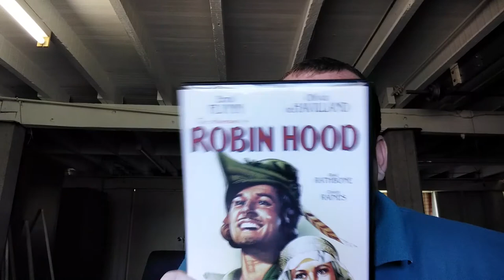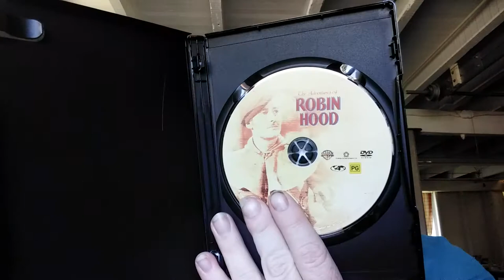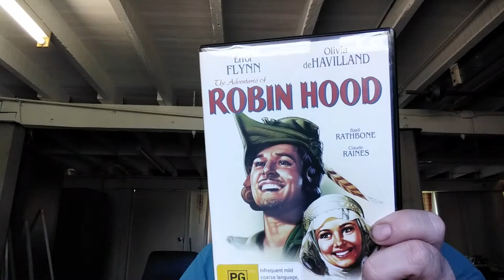Classic Movie Rewind of The Adventures of Robin Hood 1938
Richard the Lionheart (Ian Hunter), King of England, is taken captive in 1191 by Leopold V, Duke of Austria while returning from the Holy Land. Richard’s treacherous brother Prince John (Claude Rains) usurps the throne and proceeds to oppress the Saxons, raising taxes to secure his own position.

Only the Saxon nobleman Sir Robin of Locksley (Errol Flynn) opposes him. Robin acquires a loyal follower when he saves Much the Miller's Son (Herbert Mundin) from being arrested for poaching by Sir Guy of Gisbourne (Basil Rathbone). At Gisbourne's castle, Robin boldly tells Prince John and his Norman followers, and the contemptuous Lady Marian Fitzwalter (Olivia de Havilland), that he will do all in his power to restore Richard to the throne. Robin escapes, despite attempts by John's men to stop him.

Robin, Much, and friend Will Scarlet (Patric Knowles) take refuge in Sherwood Forest and recruit Little John (Alan Hale, Sr.), while other men join their growing band, including the rotund Friar Tuck (Eugene Pallette), an accomplished English swordsman.

Branded as outlaws, Robin binds his men by an oath: to fight for a free England until the return of Richard, to rob the rich and give to the poor, and treat all women with courtesy, "rich or poor, Norman or Saxon". Robin and his band begin a guerrilla war against Prince John, systematically killing the Prince's tax collectors and any Norman nobleman or man-at-arms who abuses his power.

Robin and his men capture a large party of Normans transporting tax money extorted from the Saxons. Among Robin's "guests" are Sir Guy of Gisbourne, the cowardly Sheriff of Nottingham (Melville Cooper), and the Lady Marian. Disdainful of Robin at first, Marian comes to accept his good intentions and to see the reality of Norman brutality. Robin allows the humiliated Sir Guy and the Sheriff to leave Sherwood, telling them that they have Lady Marian's presence to thank for their lives being spared.

The Sheriff devises a cunning scheme to capture Robin by announcing an archery tournament with the prize of a golden arrow to be presented by the Lady Marian. All goes as planned: Robin wins the prize and is taken prisoner and is sentenced to hang.

Marian helps Robin's men rescue him, and he later scales a high castle wall to thank her. Each pledges their love for each other, but Marian declines to leave with him, believing she can best help by staying to be a spy for the men of Sherwood.

King Richard and several trusted knights have returned to England, disguised as monks. At a roadside inn, the Bishop of the Black Canons (Montagu Love) discovers them and alerts Prince John and Gisbourne. Dickon Malbete (Harry Cording), a degraded former knight, is given the task of disposing of Richard in return for the restoration of his rank and Robin's manor and estate.

Marian overhears their plot and writes a note to Robin, but Sir Guy finds it and has her arrested, pending trial and execution. Marian's confidant, Bess (Una O'Connor), sends Much to warn Robin. On his way, he intercepts and kills Dickon but is wounded in the process.

As Richard and his liegemen journey through Sherwood Forest, they are stopped by Robin and his men. Richard assures Robin that he is traveling on the King's business; when asked if he supports Richard, the incognito King replies, "I love no man better". He accepts Robin's invitation to dine with the men of Sherwood and Robin's rebuke for him not staying in England instead of fighting in foreign lands.

Will finds the injured Much, who tells Robin of Marian's peril and that Richard is now in England. Robin orders a thorough search to find Richard and bring him to Robin for safety. Now certain of their loyalty, Richard reveals his identity.

Robin devises a plan to sneak into Nottingham Castle. He coerces the Bishop of the Black Canons to include his men, disguised as monks, in his entourage for John's coronation. In the great hall Richard reveals himself to the assembled nobles, and a huge melee breaks out. Robin and Sir Guy engage in a prolonged sword fight, ending with Gisbourne's death. Robin releases Marian from her prison cell, and Prince John's men, now defeated, throw down their swords, shields, and banners in surrender.

Richard exiles John and his followers for his lifetime and pardons the outlaws. He elevates Robin Hood to be Baron of Locksley and Earl of Sherwood and Nottingham, and commands that Robin marry the Lady Marian. With Marian now by his side, from across the great hall, Robin replies with enthusiasm, "May I obey all your commands with equal pleasure, Sire!"